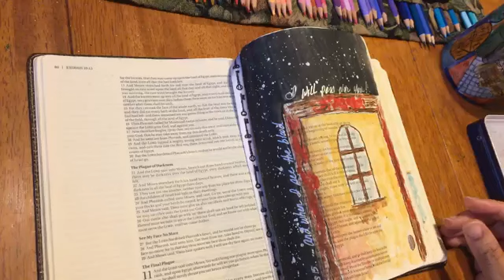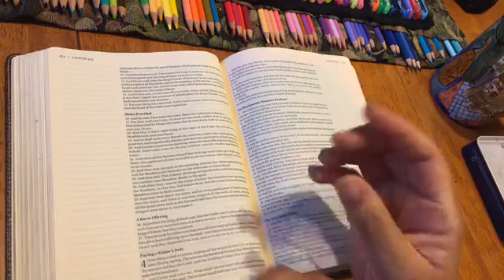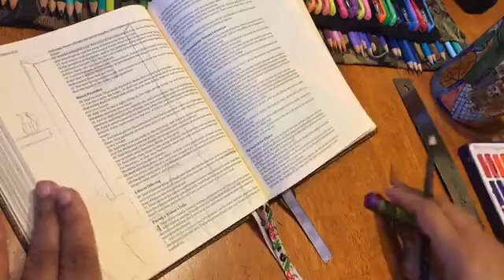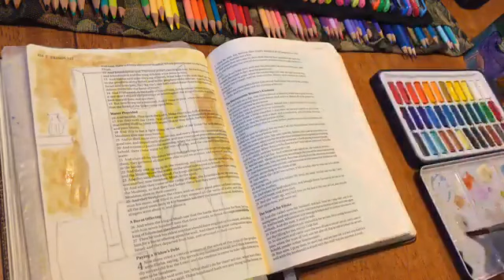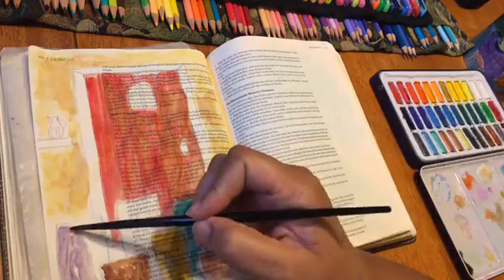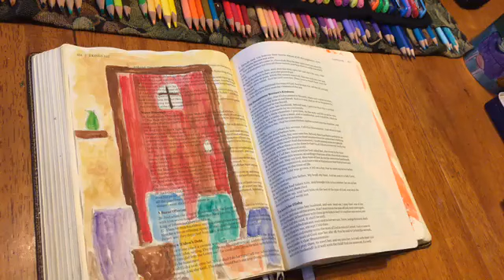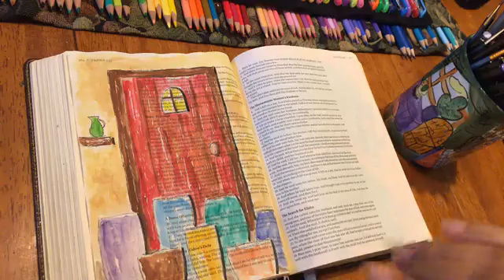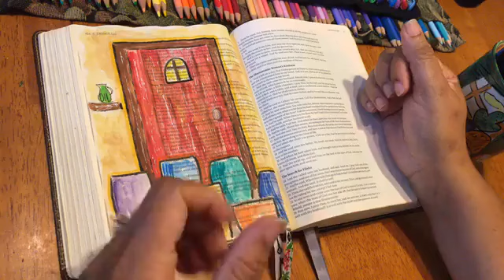2 Kings 4:3-5 Shut the door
3 Then he said, Go, borrow thee vessels abroad of all thy neighbours, even empty vessels; borrow not a few.

4 And when thou art come in, thou shalt shut the door upon thee and upon thy sons, and shalt pour out into all those vessels, and thou shalt set aside that which is full.

5 So she went from him, and shut the door upon her and upon her sons, who brought the vessels to her; and she poured out.